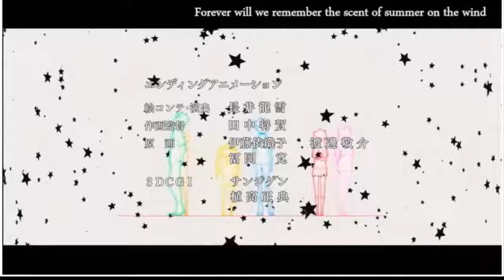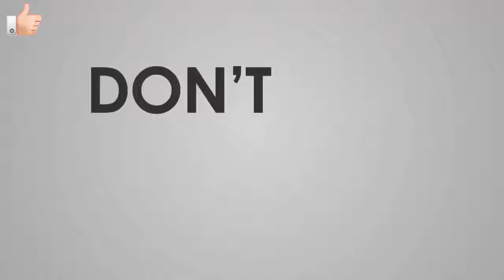Five of the Greatest Love Confessions in Anime Part 3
Hi anime lovers,

As many of you guys/ladies suggested some of the best anime love confession, I tried to watch all of them and make another list of favourite anime love confession as Five of the Greatest Love Confessions in Anime Part III.

I do not own the copyright of those video, so I just share here to save our time when looking for top anime confession, and I totally support that all the benefit from those animes must go to their original production for their effort to make good videos for us.

The Five of the Greatest Love Confessions in Anime Part III includes 2 sub part: internal videos (5) and external videos (5). With the Five of the Greatest Love Confessions in Anime Part III internal, we will see:

1. Ano Natsu de Matteru confession from [Waiting in the Summer - Ep. 9]

2. Isla's Confession from [Plastic Memories]

3. Misaki at Usui's Apartment from [Kaichou wa Maid-sama]

4. Kushina Fall in Love with Minato from [Naruto Shippuuden]

5. Ed confess Winry from [Fullmetal Alchemist Brotherhood]

Some of you guys recommened very good anime love confession, which I totally agree they should be in our list. However, due to copyright reason, Youtube does not allow me to share it here [Even I do not turn on monetization, I turned it off]. Therefore, I think I should share a list of links I watched those fantastic scenes as below, if you want, you cant watch it as well, and I call it external part:

1. Kousei's Confession from Your Lie in April. This is a very good anime with extremely beautiful characters. Highly recommend for you guys if you looking for a good anime to watch. Note: Thanks you @Alice 1919 for suggested this anime on our list :)

2. Toradora confession. As @Kawaee requested, I tried to share Toradora confession here, but because of Youtube copyright, I can not do that, sorry @Kawaee. But when I watched it, I watched at the external link here, so share you guys if you want to watch that moments: [From 9:00 - 13:00]

3. Chuunibyou demo koi ga shitai as @Mumen Gamr as me to do that, but it's similar situation with number 2. Therefore I put the external link here for you guys. [From 6:00 - 10:40]

4. Chuunibyou demo Koi ga Shitai! Ren - The after scene of number 3 in episode 12.